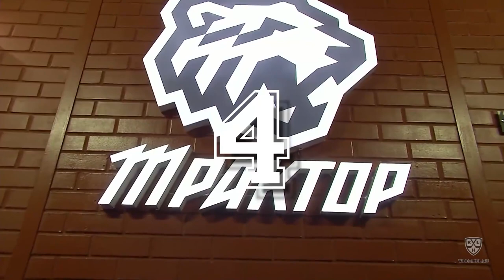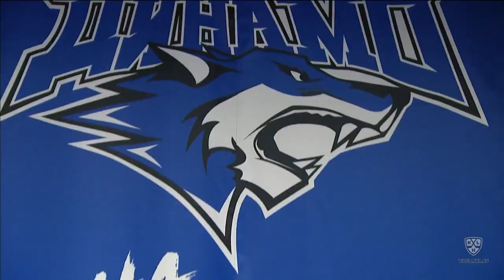KHL Hardest shots for Round 1 Playoffs KHL 2022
10.Vyacheslav Voynov (DYN)      135.828 км/h
 9. Robin Press (SEV)                  137.196 км/h
 8. Stanislav Galiyev (DYN)         139.14 км/h
 7. Michal Cajkovsky  (SIB)          140.976 км/h
 6. Alexei Pustozyorov  (SAL)      142.2 км/h
 5. Alexei Marchenko (LOK)         142.488 км/h
 4. Teemu Pulkkinen (TRK)          145.26 км/h
 3. Vyacheslav Voynov (DYN)      145.296 км/h
 2. Vyacheslav Voynov (DYN)      151.632 км/h
 1. Malte Stromwall (DMN)           152.172 км/h

10.Вячеслав Войнов (ДИН)         135.828 км/ч
9. Робин Пресс (СЕВ)                 137.196 км/ч
8. Станислав Галиев (ДИН)        139.14 км/ч
7. Михал Чайковски (СИБ)          140.976 км/ч
6. Алексей Пустозёров  (СЮЛ)   142.2 км/ч
5. Алексей Марченко (ЛОК)        142.488 км/ч
4. Тему Пулккинен (ТРК)             145.26 км/ч
3. Вячеслав Войнов (ДИН)          145.296 км/ч
2. Вячеслав Войнов (ДИН)          151.632 км/ч
1. Мальте Стрёмвалль (ДМН)     152.172 км/ч